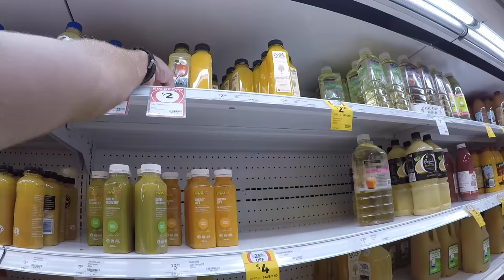GoPro Hero 5 Uj Kamera Video Teszt